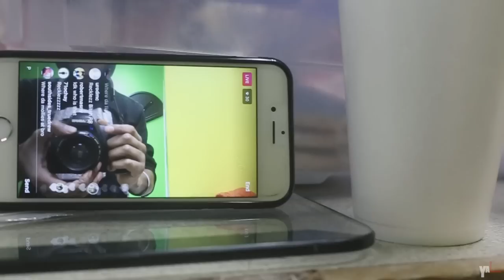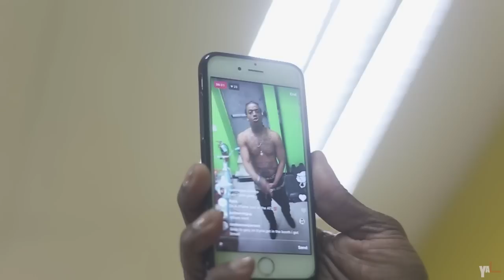Rico Recklezz - Flodgin [filmed by @SheHeartsTevin]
Rico Recklezz - Flodgin [filmed by TevDesh Productions] (Re-Upload)

[RECENT VIDEOS FROM TevDesh Productions]: